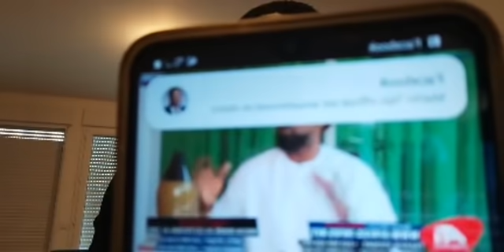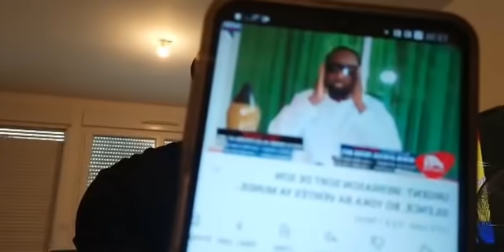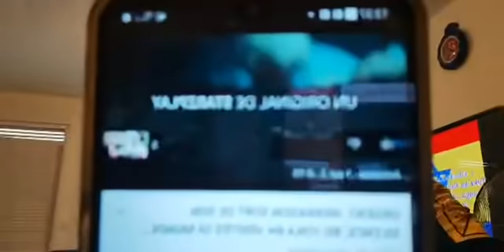TLV 20/9/21 WERRASON DÉCLARE QUE CONCERT YA LE 25/09 EZA CONFIRMÉ TE,BAZUI NANU BA VISAS TE